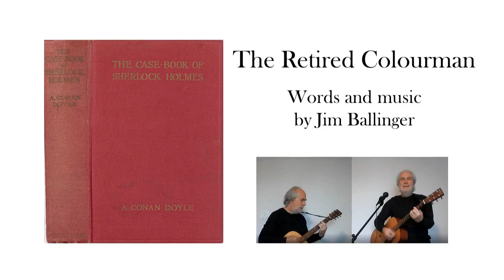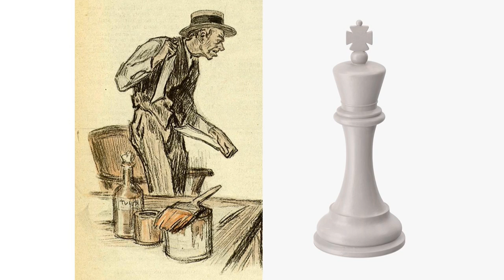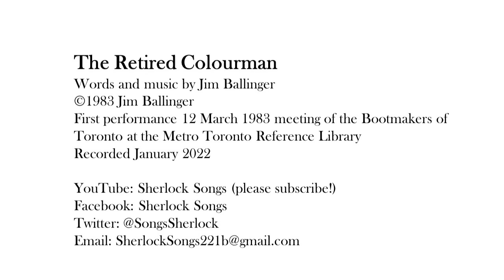SV56 The Retired Colourman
Two men poised over a chess board battle for the affections of a woman. The French title of the story is Un Pauvre Vieux.